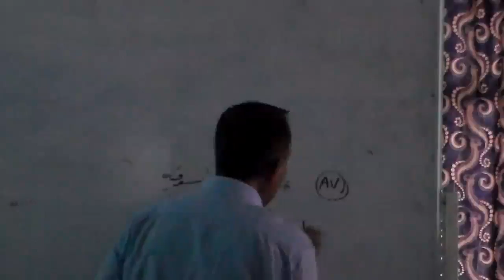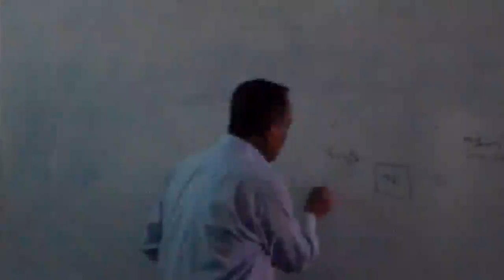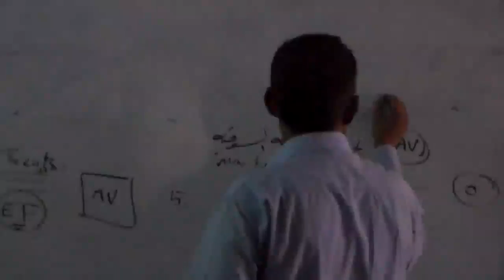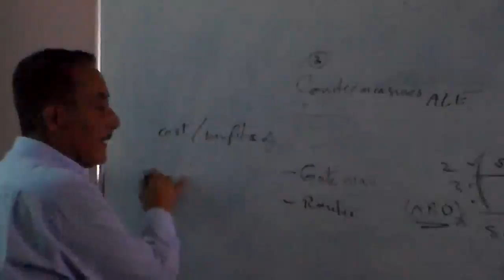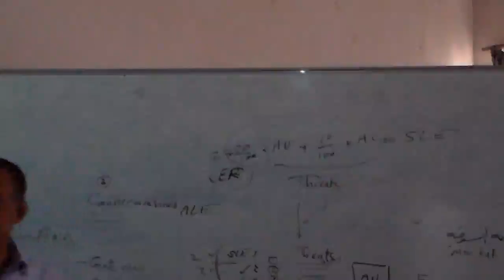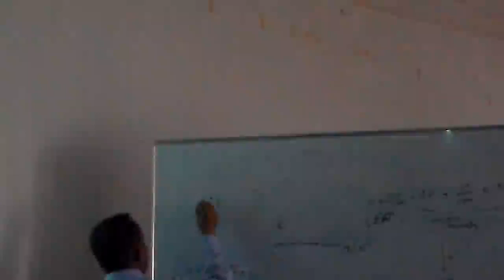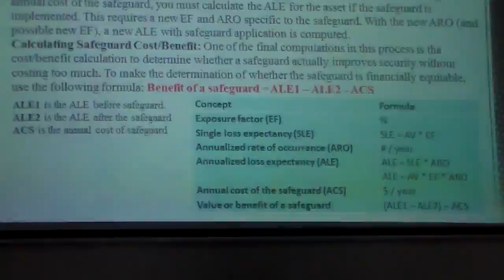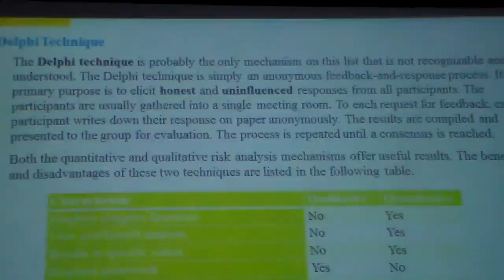IS lec8Part3- 7